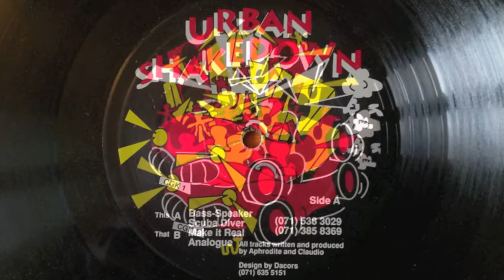Urban Shakedown - Make It Real (1992)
Urban Shakedown Release CGK 1
B Side track 1 Urban Shakedown - 'Make It Real'
Written and produced by Aphrodite & Claudio